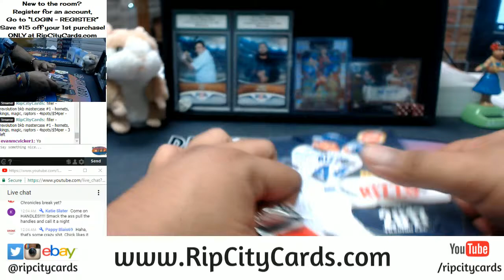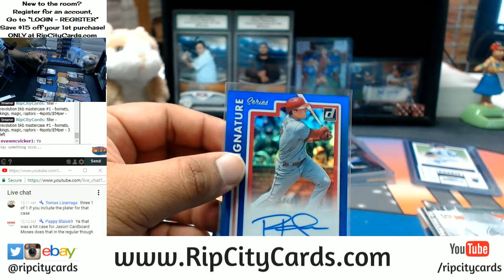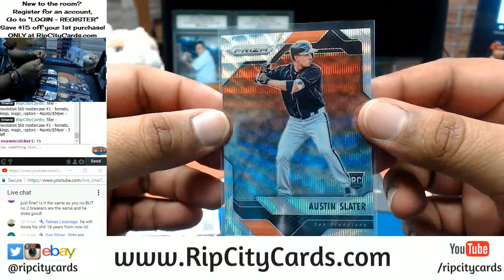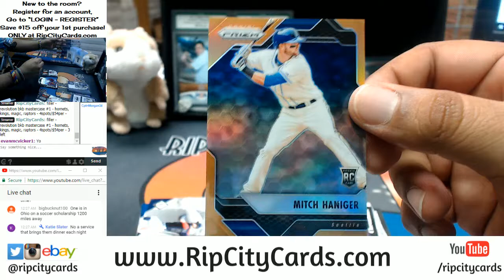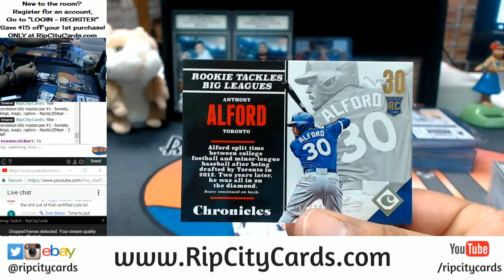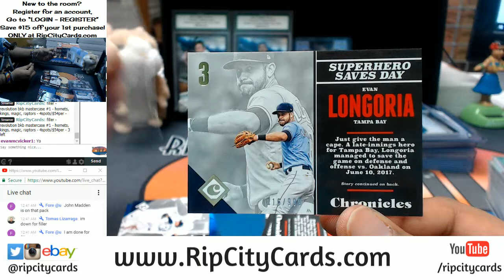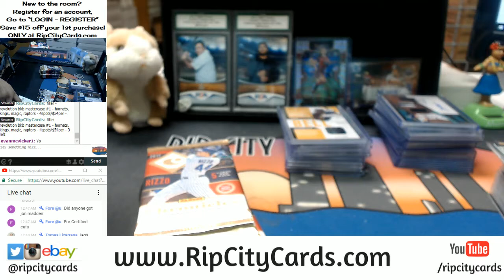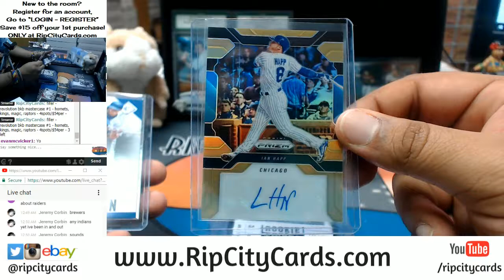2017 Chronicles Baseball Half Case Break #15 eBay